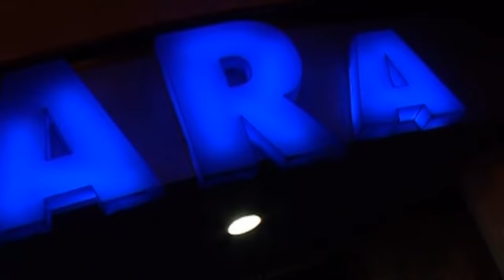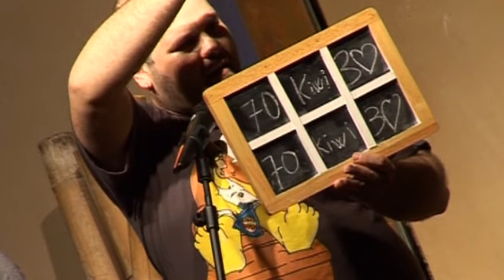DISCO PUB AMARA SAN VICENTE MONOLOGO ISMAEL GALAN.2011